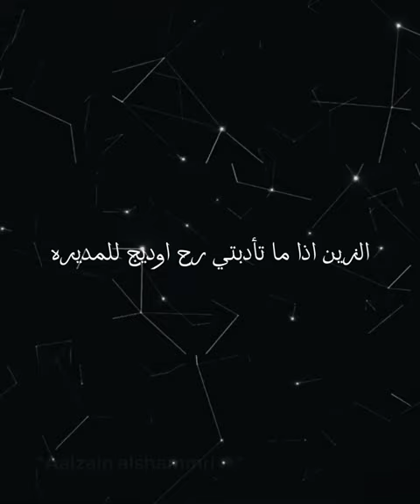عرفتوا اسمي؟👽 اشتركوا_يا_فراشاتي اشتراك لايك 💗😩🫵🏻